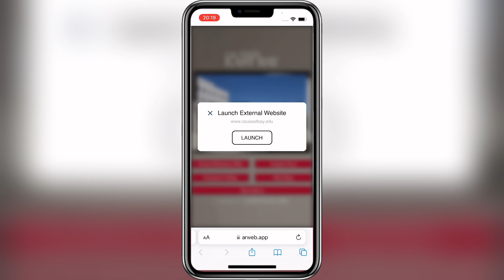[CampusXR] CSU EastBay | AR Smart Postcard